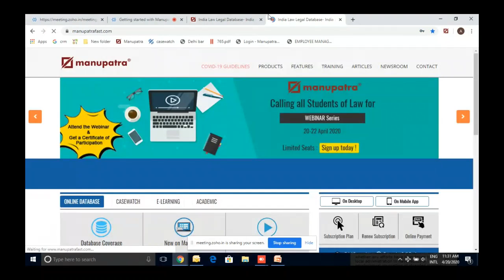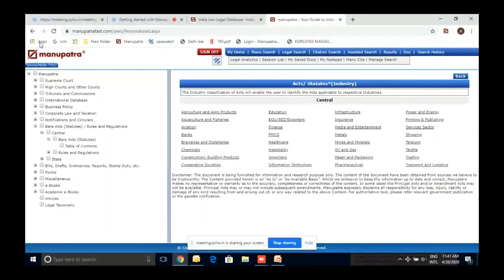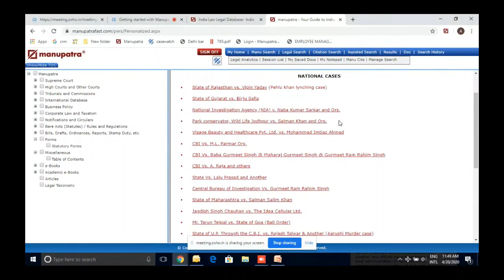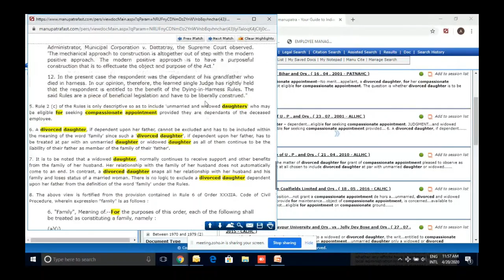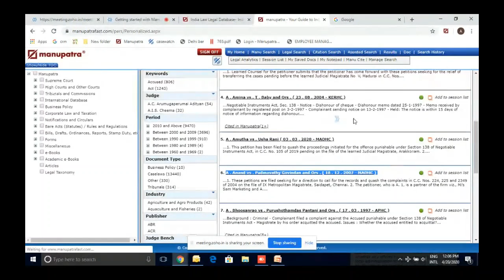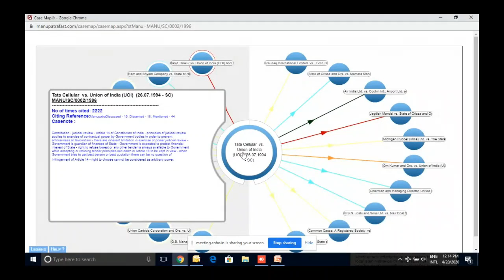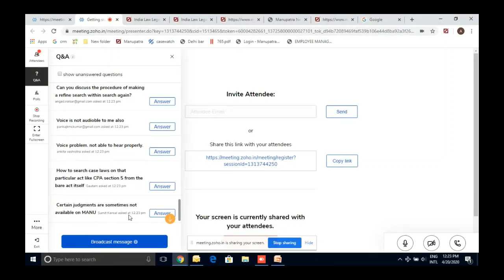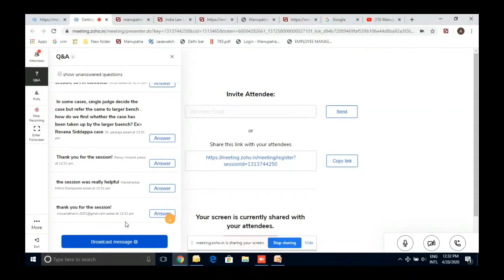Getting started with Manupatra & How to use Manupatra to prepare for Moots